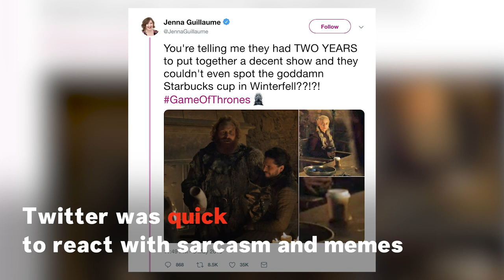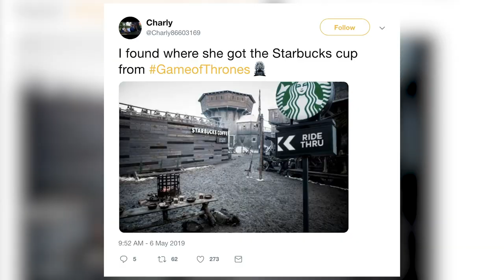Starbucks In Winterfell? Fans Spot Popular Coffee Cup In 'Game Of Thrones' Scene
During the latest episode of HBO's hit Game of Thrones, fans spotted what appeared to be a Starbucks coffee cup mistakenly placed in one of the scenes, prompting a flurry of Twitter jokes and memes.